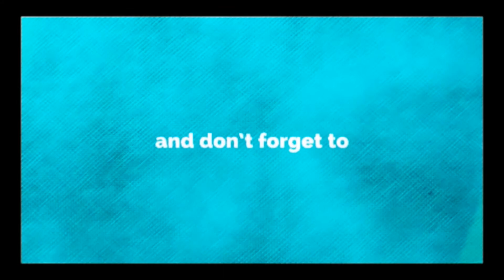Earth - Minecraft Pixel Art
Request some videos for me to make :D
Thanks Everybody!